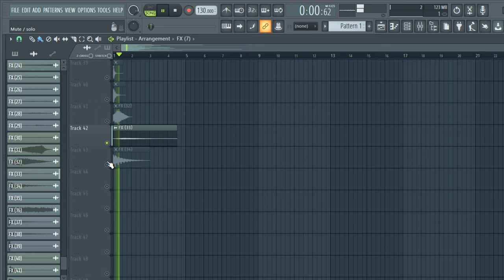[FREE] SOUND EFFECTS / Production Sound Effects (Samples for Drill,Hip-Hop and Trap) | VOL:21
SOUND EFFECTS
SOUND
FX FREE
SFX
sfx,sound effects
sounds
sfx sound
sample pack
production sound
music production
sound
effects
sample
pack
dj sounds
impact fx
impact sound
Audio
Effect
downfilter
upfilter
noise
reverse
laser
SOUND EFFECTS,SOUND,SFX